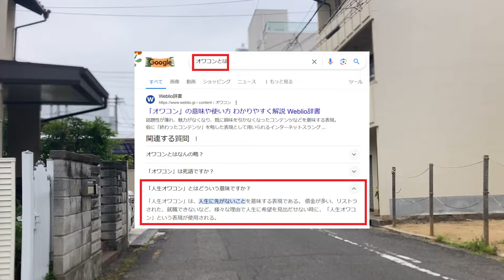香川県高松市錦町から、【桶川ストーカー殺人事件４】From Nishiki-Machi, Takamatsu City, Kagawa, [Okegawa Stalker Murder Case 4]